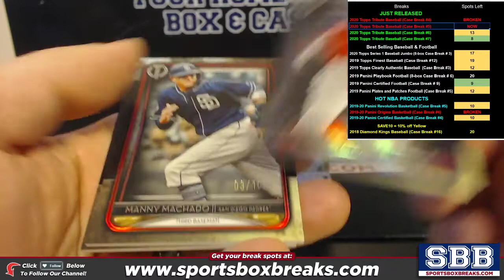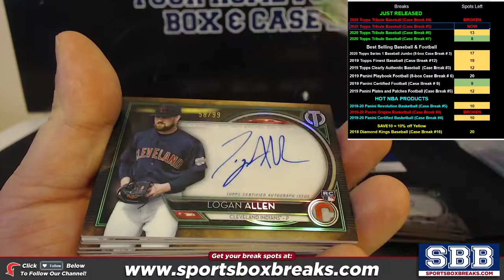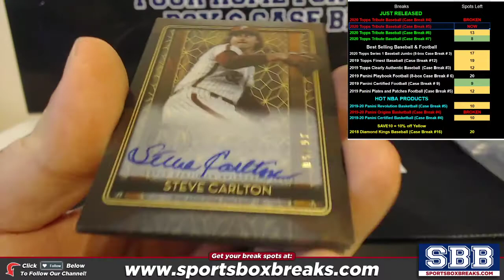2020 Topps Tribute Baseball (Choose Team - Case Break #5) HIT RECAP